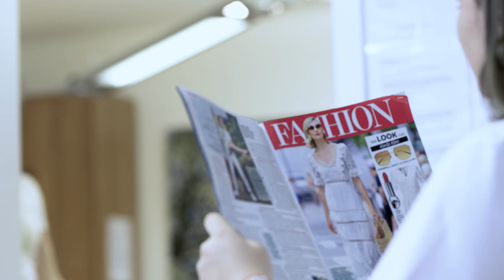Neue Kampagne für den Brand- und Katastrophenschutz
Der Hessische Innenminister Peter Beuth hat heute in Wetzlar die neue Kampagne „1+1=2 – Eine starke Verbindung“ für den Brand- und Katastrophenschutz in Hessen vorgestellt.